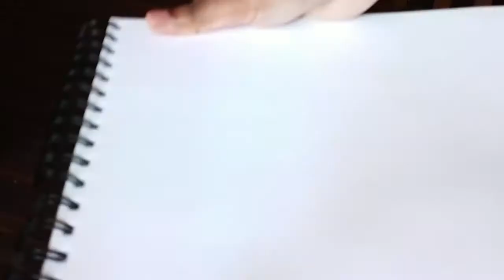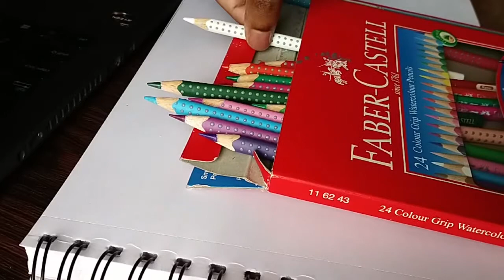Dog Sketch : Golden Retriever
This video is about creating texture.
- I will be searching an image of Golden retriever and decide which watercolor pencil to be used.
- Sketch an outline of Golden retriever and then finally start working on the texture.

M A T E R I A L   U S E D
1. HB pencil for sketch
2. Faber-Castell Watercolor Pencils
3. A4 Size Sketchbook